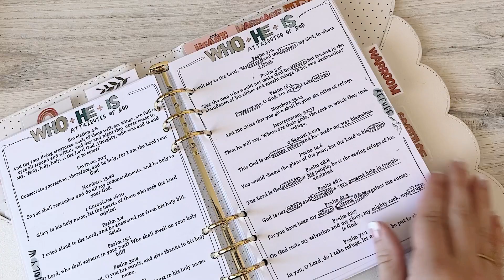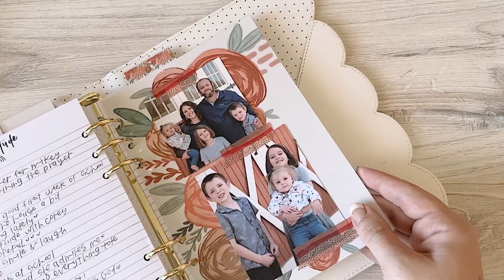Prayer binder set-up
a walkthrough video of how I set up my prayer journal binder